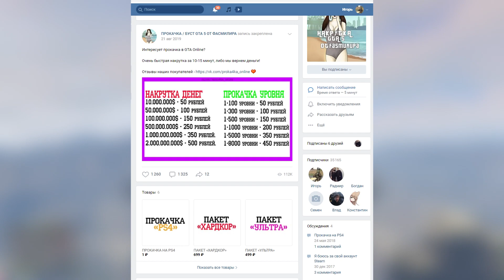ЛЕГКИЙ СОЛО ГЛИТЧ НА ДЕНЬГИ В GTA ONLINE (PC, PS4, XBOX) КАК ЗАРАБОТАТЬ ДЕНЕГ В GTA ONLINE 1.50 ФАРМ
Антромер 2020©